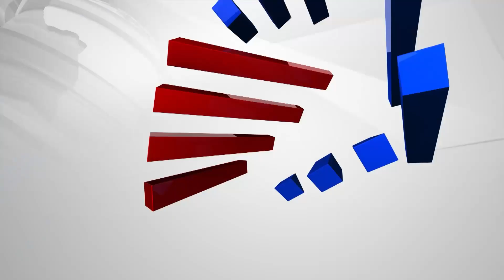ಪರಪ್ಪನ ಅಗ್ರಹಾರದಿಂದ ನಾಲ್ವರು ಆರೋಪಿಗಳು ತುಮಕೂರಿಗೆ ಶಿಫ್ಟ್‌ Darshan & Pavitra Gowda in Jail | Suvarna News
Suvarna News | Kannada News  | Asianet Suvarna News | Latest Kannada News | Suvarna News 24x7 | ಕನ್ನಡ ಲೈವ್ ನ್ಯೂಸ್ | ಏಷ್ಯಾನೆಟ್ ಸುವರ್ಣ ನ್ಯೂಸ್

Darshan in Judicial Custody | Darshan in Jail |  Actor Darshan Arrested | Darshan Thoogudeepa Arrested In Renuka Swami Death Case | Pavitra Gowda | Actor Darshan Arrested Updates | Renuka Swami Death | Darshan & Gang Arrested